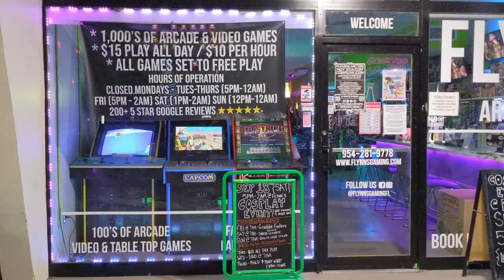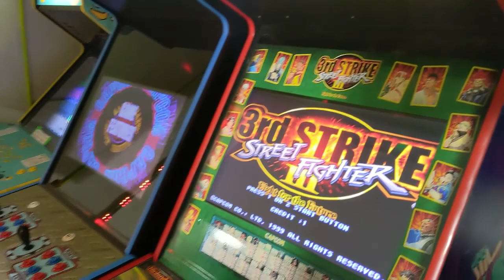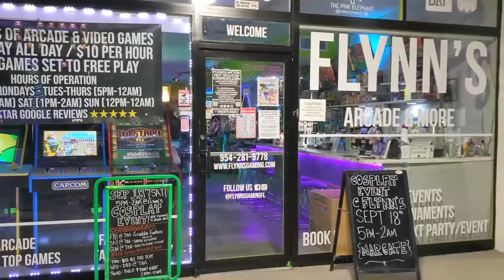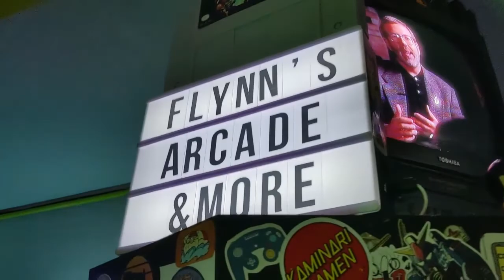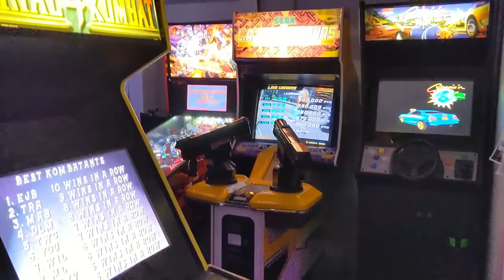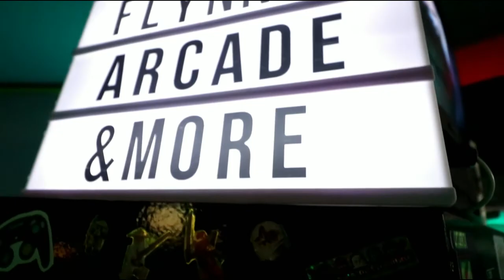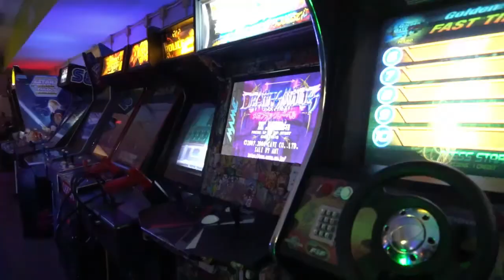Flynns Arcade & More In South Florida with Owner Eddie | In The Scene Ep # 58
Eh Yo! This week we dive into Flynns arcade & more with one of the owners Eddie. We spoke with Eddie about Flynns Arcade & more in episode 40 so he came back for an update. Flynns Arcade is located in Margate Florida had has something for the nerd in you. You can find old arcade games, new arcade games, Gundam kits, trading cards, cosplayers, Dungeons and Dragons, and so much more.

Eddie tells us what it was like starting the business, what they do in the community, and what plans they have for the future. The expansion is underway and it is an exciting one. If you are in the area or are visiting the area Flynns Arcade is a must-visit.

If you like what we are doing here at Indie Arcade Wave don't forget to like share and subscribe so we can grow the wave and show more nerds awesome places like Flynns Arcade.

Flynns Arcade & More